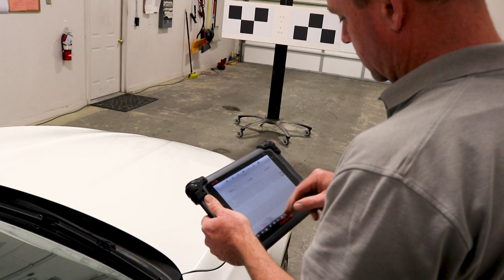window welder why choose window welder